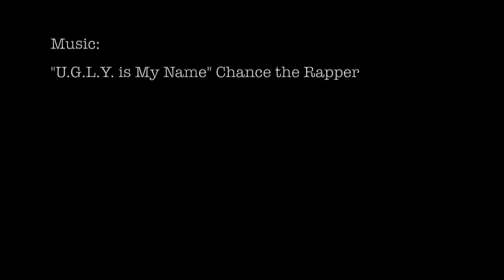Narcissus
Contemporarily Out of Order
Convoluted Conceptions: Greek Mythology
Boston University Dance Theatre, October 2017

Choreography: Wendy O'Byrne
Lighting: Shannon Clarke
Dancer: Ndaru Kartikaningsih